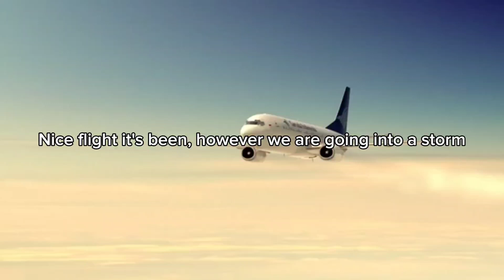If planes could talk SO2EO4 (Garuda Indonesia 421)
Footage: ACI
Editing: me
softwares used: Capcut, Canva
Rip to the Flight attendant who died on this emergency landing.

I don't mean to offend anyone.